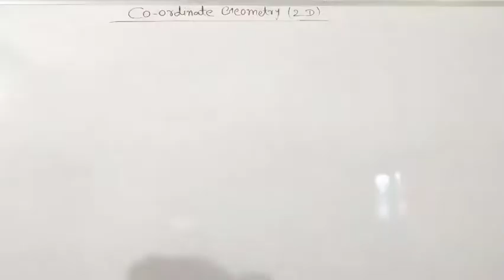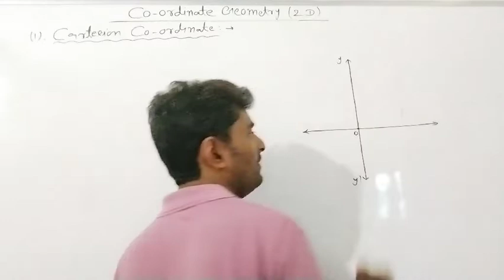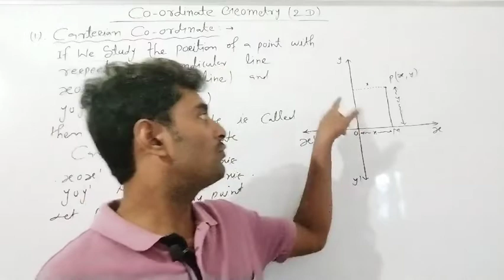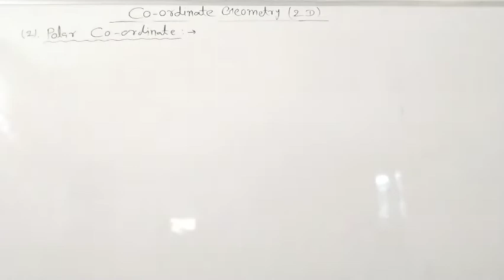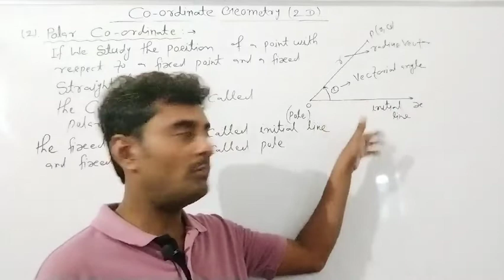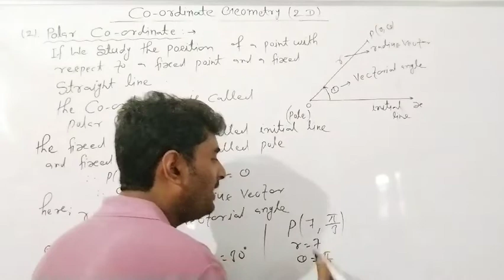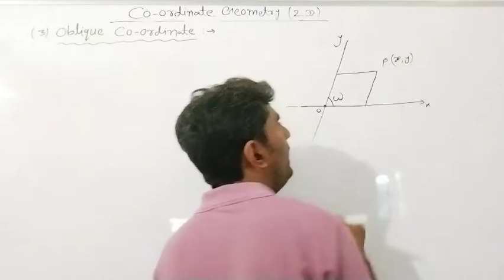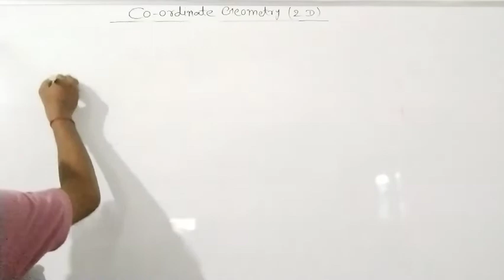CO-ORDINATE GEOMETRY (2D) | L-2 | JEE MAIN | NDA | CBSE | ICSE | PGT teacher | MCA | 11th Class.